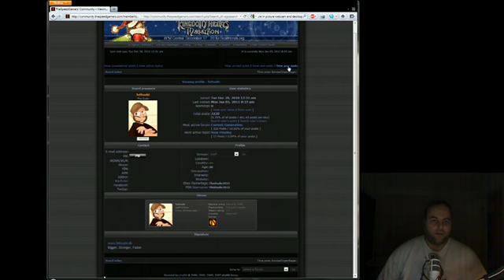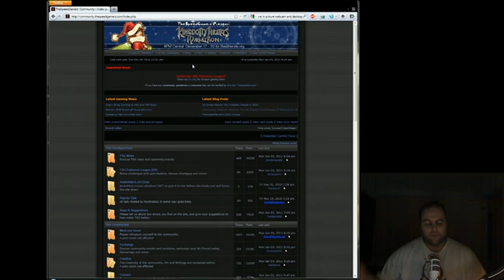TSG Features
Fettouhi made a quick video briefly explaining the new steam feature on the forum Also sorry the video cuts off in the end something messed up when uploading.